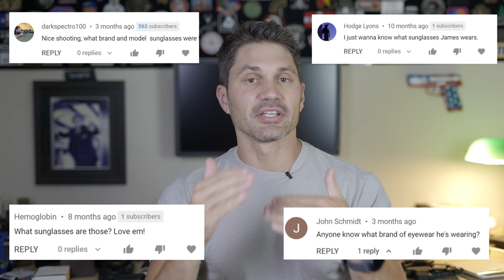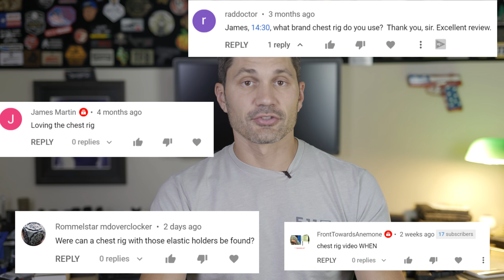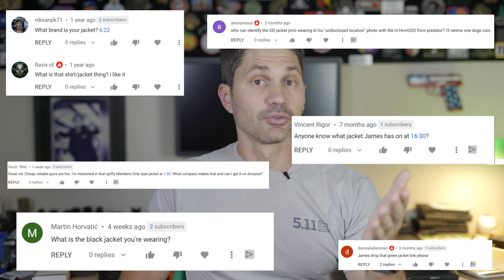The 5 Things You Ask Me About All the Time! (James' Favorite Gear)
In this episode of TFBTV, James Reeves answers the 5 most-asked questions from his comments about his gear, including, holsters, eye protection, chest rigs, watches, and more. SO what are a few of James' favorite things? James gets a rare opportunity to talk about guns AND gear he likes instead of just guns in this episode of TFBTV.

LINKS:
Electric Knoxville Sunglasses
Garmin Fenix 6
Raven Vanguard Glock 42/43/43X
Raven Vanguard P365
Raven Vanguard Shield or Shield Plus
Raven Vanguard Glock 17/19
Helikon Bandicoot Fanny Pack
Helikon Possum Fanny Pack

Want to join the TFBTV chat room? Use our Discord Invite